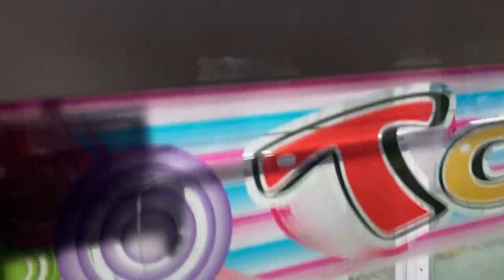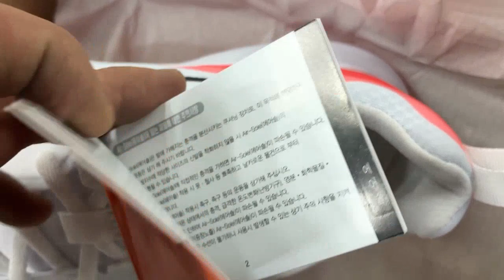인형뽑기 통안에 나이키 운동화가..? 와리없이 끼우기 뽑기쑈~ 과연